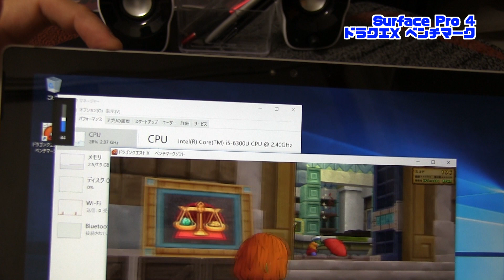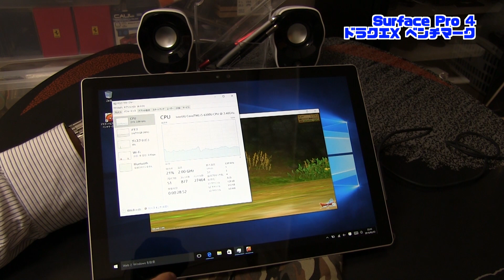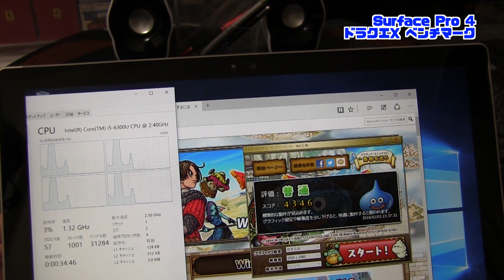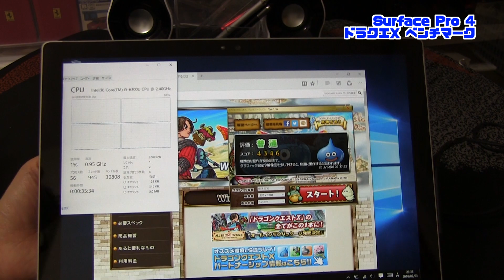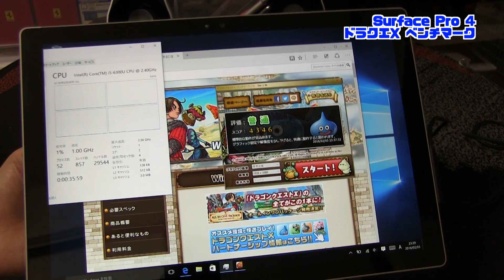Microsoft Surface Pro4の ドラクエXベンチマーク結果は？サーマルスロットリングは？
サーフェスプロ3に続いてドラゴンクエストXのベンチマークしてみました。

マイクロソフト Surface Pro 4※Core i5/8GB/256GB モデル CR3-00014